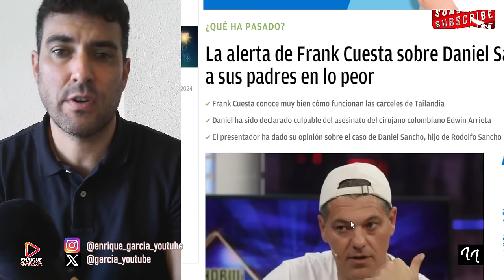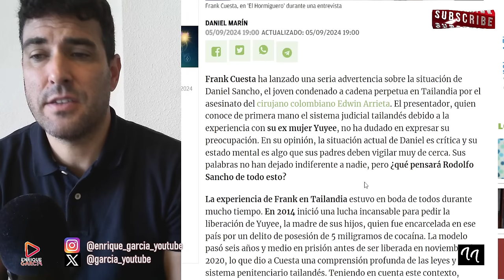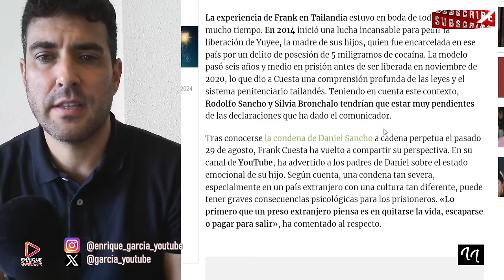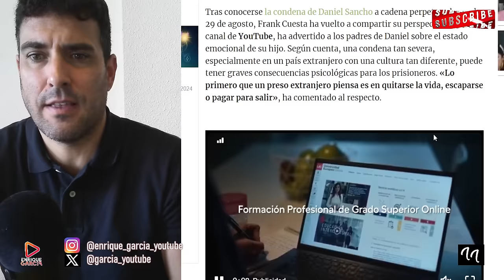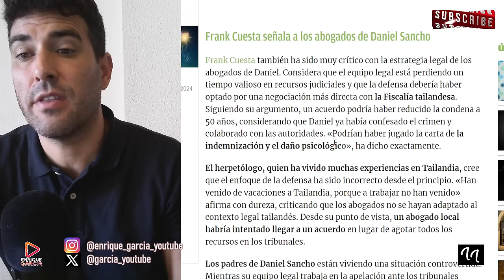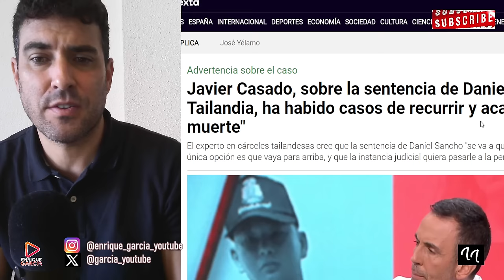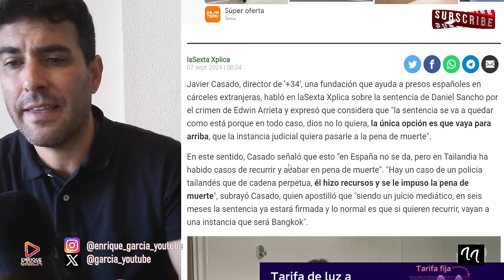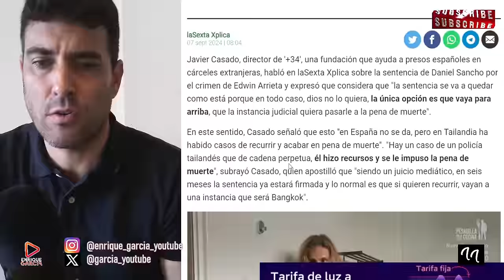FRANK CUESTA Y EXPERTO EN CÁRCELES TAILANDESAS ADVIERTEN DE QUE DANIEL SANCHO ACABARÍA MVERTO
X @garcia_youtube